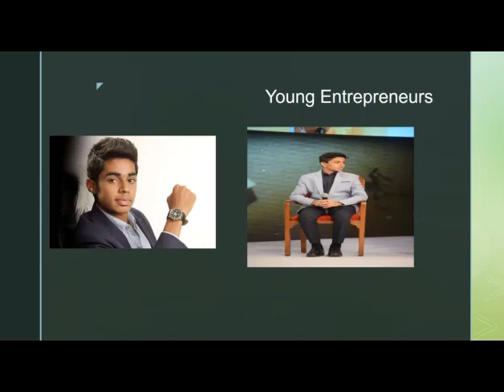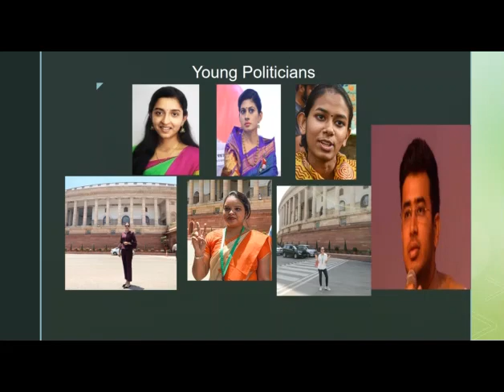International Youth Day and India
This video is to spread a world about Indian youth contributing to Indian society and to recognize their contribution towards the Indian society